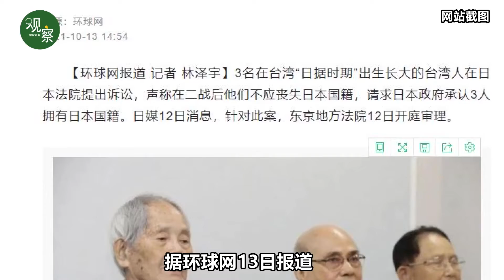数典忘祖！3名“日据时期”台湾人在日本提起诉讼，原因让人愤怒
据环球网13日报道，3名在台湾“日据时期”出生长大的台湾人在日本法院提出诉讼，声称在二战后他们不应丧失日本国籍，请求日本政府承认3人拥有日本国籍。另据日媒12日消息，针对此案，东京地方法院12日开庭审理。